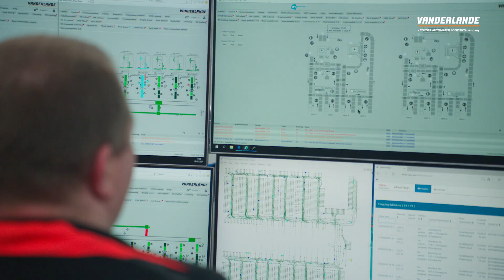The World of Vanderlande: Albert Heijn, Zaandam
Dutch supermarket chain Albert Heijn took the decision to automate its regional distribution centre (DC) at Zaandam, The Netherlands, to boost capacity, increase efficiency and reduce its dependency on labour. It chose STOREPICK, Vanderlande’s robotised end-to-end automated case picking (ACP) solution, which also provides store-friendly deliveries to a rising number of shops.